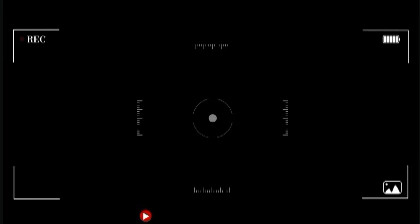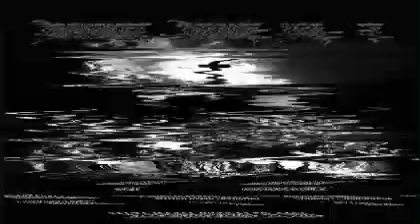BAPHOMET THRONE HELL`S / DESPIERTEN LEGIONES .. EP- "ALTA MAGIA"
EP Alta Magia Negra 14/04/2024
metal extremo sudmaericano
Cochabamba /  Bolivia